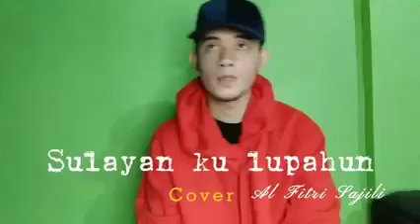Sulayan Ku Lupahun cover by Al Fitri